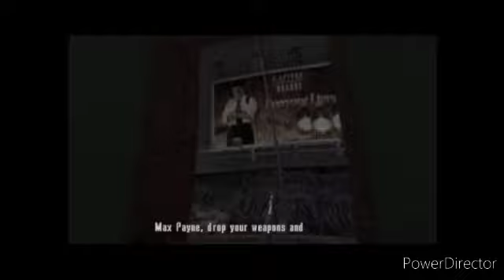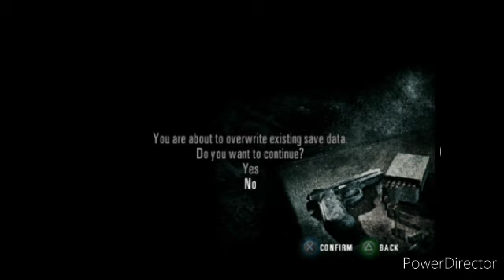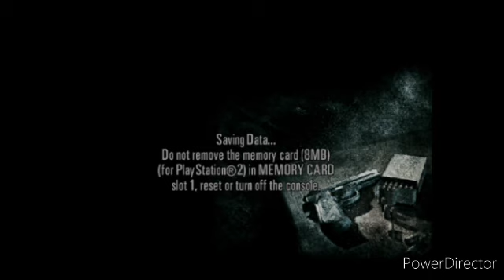Max Payne 2: The Fall of Max Payne: First Playthrough Part 02